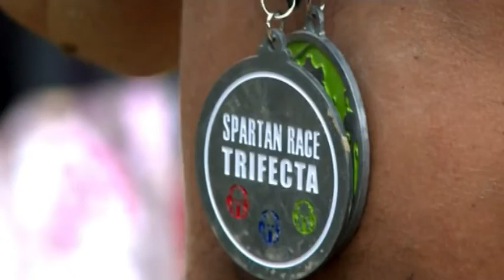Šport Aréna 21.05.2014 - Tomáš Lapoš, tréner kulturistiky a fitness